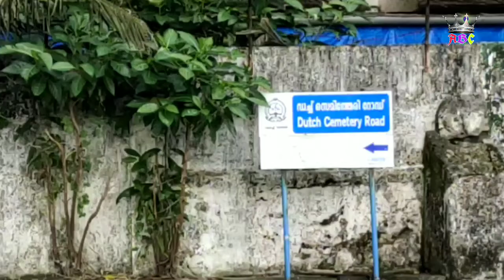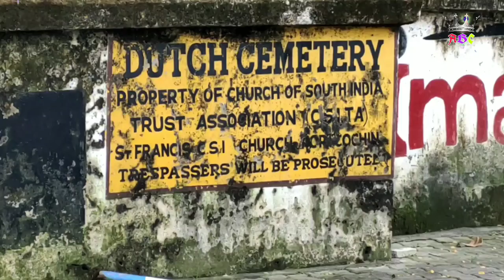DUTCH CEMETERY... COCHIN...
Dutch  Cemetery in Fort Cochin.

The Dutch cemetery is among the visited sites in Fort Kochi, famous for its imperial inhabitants during the olden days who left their homelands centuries ago to propagate and expand their own empire. The cemetery was consecrated in 1724 and is today managed by the Church of South India and it contains some interesting stories around it.

Hi Friends.
plz on the bell icon..